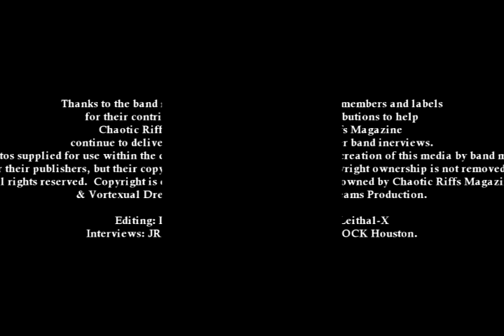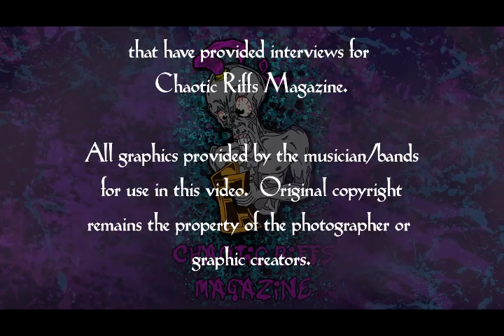Gar Borras's Time Machine - Episode 40 - Jerry Lewis in 1963 movie "The Nutty Professor"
Hello and welcome to Gar Borras's Time Machine - Episode #40 - Jerry Lewis's The Nutty Professor (1963).  In this latest episode of Gar Borras's Time Machine Gar Borras and I look back on Legendary Comedian: Jerry Lewis's Classic 1963 film: The Nutty Professor.  I knew when I suggested doing today's episode on The Classic 1963 film: The Nutty Professor and I heard his response/laughter and heard Gard go into detail about how very much he just LOVED this Classic movie I knew this was an episode we just had to do and so here you go!We look back on this now Classic film for the simple fact that Jerry Lewis is no longer here, he was a LEGENDARY comedian and many people have described this film as Jerry Lewis''s most memorable movie of his entire career and I have to tell you that's really saying something.  The Nutty Professor is listed at#99 on The American Film Institute's list of 100 films of laughs for 100 years